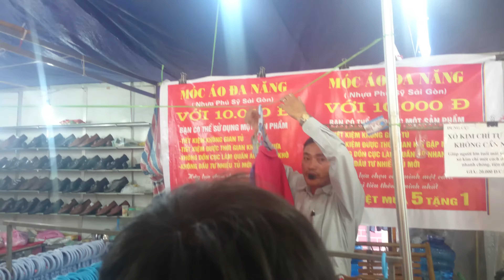ลีลาพ่อค้าเวียดนาม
มาดูลีลาการขายระดับจอมยุทธ์ของเซลล์แมนเวียดนามครับเขากำลังขายห่วงที่แขวนตากผ้าทำจากพลาสติก  แต่เวลาการพูดการโชว์ทำได้คล่องมากเรียกว่าดึงดูดใจแม่บ้านรวมทั้งเรียกร้องความสนใจได้ดีจากคนที่ผ่านไปผ่านมาในตลาดนัด

Vietnamese saleman